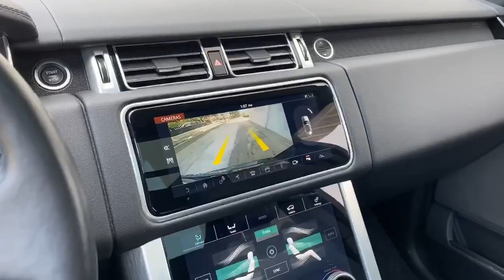2018 Land Rover Range Rover SE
SOLD!